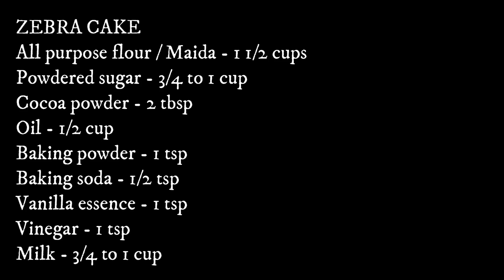Zebra Cake in Pressure Cooker l How to make Zebra Cake Without Oven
Learn how to make zebra cake in pressure cooker.

Ingredients
All purpose flour / Maida - 1 1/2 cups
Powdered sugar - 3/4 to 1 cup